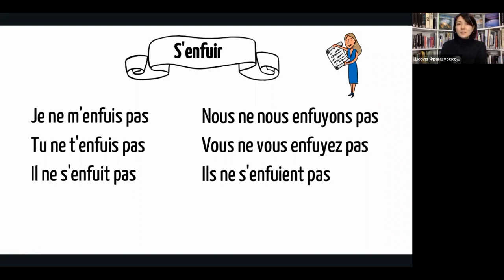Cпряжение в présent №49: s'enfuir